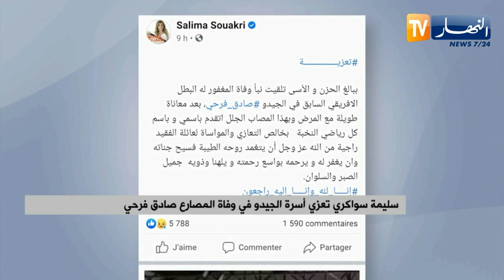سليمة سواكري تعزي أسرة الجيدو في وفاة المصارع صادق فرحي